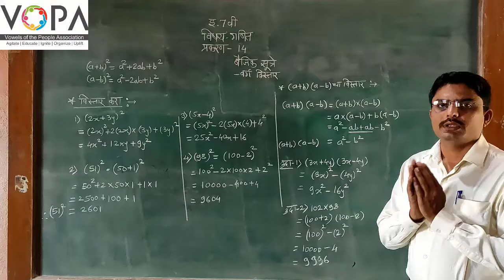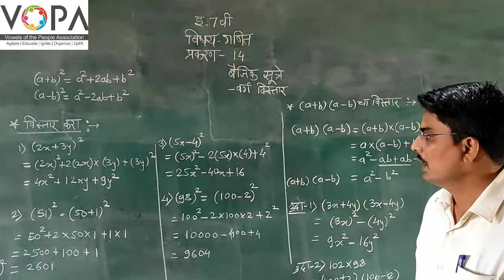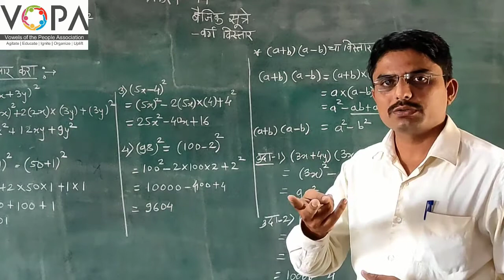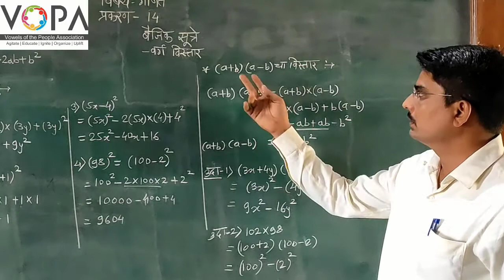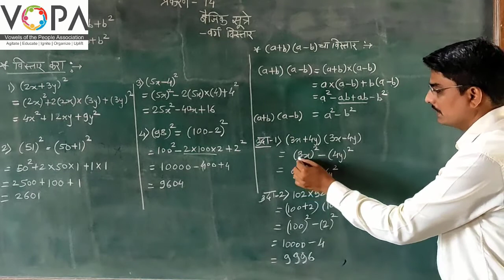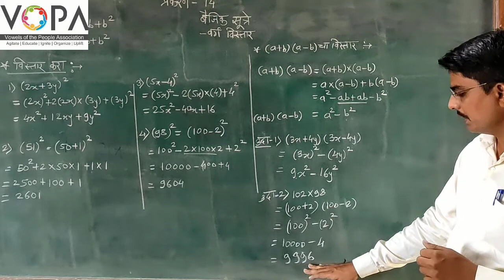7th | गणित | बैजिक सूत्रे - वर्ग विस्तार | V2 | VSchool